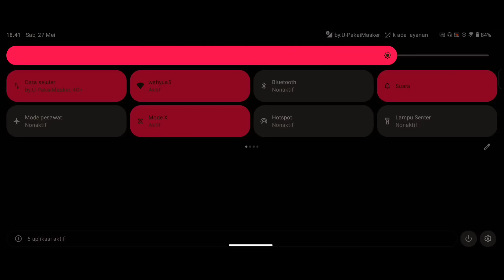MIC CHECK SEMI FINAL TURNAMEN OFFLINE SUBANG MOMYBOS || 3 MACTH #3 SEMUA🤣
SORY YA GA PAKE TRANSLATE DULU, SOALNYA MASIH SAKIT 🙏

HP ROG 6
DPI 550
SENSITIVITAS: 100